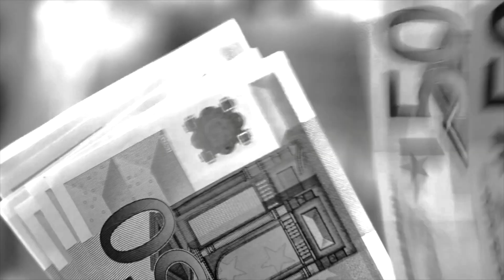"Bundesland plündert Beamten-Rücklage" "Raubzug" Bist Du Beamter?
PENSIONEN KASSEN GELEERT
Bild:
„Wegen Haushalts-Not - Erstes Bundesland plündert Beamten-Rücklage!“ am 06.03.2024:

Die Kieler Nachrichten:„Der Beamtenbund spricht von „Raubzug“

„Plünderung der Beamtenrücklagen“

Wir haben uns zwar nicht nicht so ganz damit abgefunden, aber die jüngeren wissen „es gibt später keine Rente“;
Was ist mit den Pensionen?

Im November 2023 hatte Susanne ein Klassentreffen  - nach 35 Jahren!
Wie es immer so ist - eine bunte Mischung an Berufen; Einige haben Karriere gemacht, wo Du Dir denkst „Wie hat der das gemacht?“
Erschreckenderweise: 80% zählen die Tage bis zu Rente;
Übersetzt: 80% sind unzufrieden in ihrem Job - aber das ist eine andere Geschichte.
Ein Freund von Susanne hat Karriere als Wissenschaftler gemacht, hochdotiert in der Forschung und nun Professor an einer renommierten Uni im Süden Deutschlands.
Seine Worte:“ Gott sei Dank brauche ich mir um meine Rente keine Sorgen zu machen“ - sprich als Professor verbeamtet.

Nun kommt aber der Hammerschlag:
Droht den Pensionen das gleiche Schicksal wie den eingezahlten Renten?
Entnahme um Staatsschulden zu begleichen?
Schleswig Holstein macht es vor:
So titelte die BILD am 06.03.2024:
„Wegen Haushalts-Not - Erstes Bundesland plündert Beamten-Rücklage!“

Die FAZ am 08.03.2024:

„Ist das Generationenkapital sicherer als eine Pensionskasse?“

Der Versorgungsfonds wurde am 1. Januar 2018 ins Leben gerufen. Die bis Ende 2017 gesammelten Versorgungsrücklagen in Höhe von 641 Millionen Euro wurden in diesen Fonds überführt. Hinzu kommen Einzahlungen des Landes von 80 Millionen Euro jährlich und zusätzlichen Einzahlungen von 100 Euro im Monat pro neu eingestellten Beamten. …"

Mehr zur Versorgungsrücklage

Hinterfrage einmal selbst wie die Renteneinzahlungen im Laufe der Geschichte umstrukturiert wurden:
Aus Kapitaldeckung wurde Umlageverfahren, jetzt geht es zurück zum
„Generationenkapital“
Hast Du noch den Überblick, was mit Deinen Renteinzahlungen WIRKLICH passiert?

Die Pensionskasse wird in eine Versorgungsrücklage (als Sondervermögen) überführt; Sondervermögen war in den letzten Monaten öfter im Gespräch, gerade als um die Schuldenbremse der ReGIERung ging.

Wozu das alles?
Cui bono?